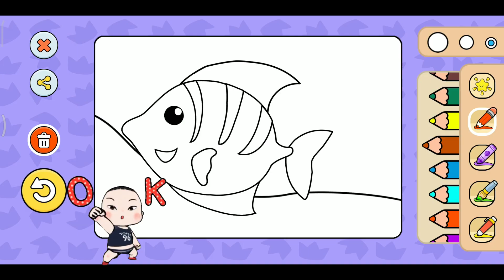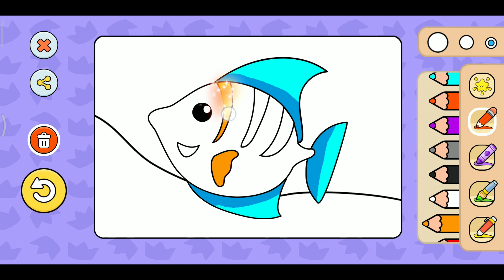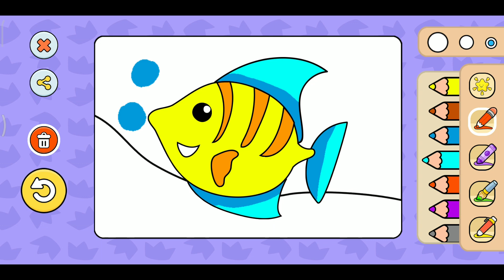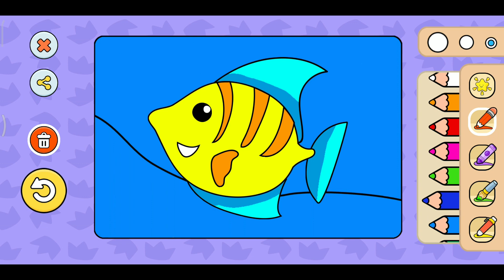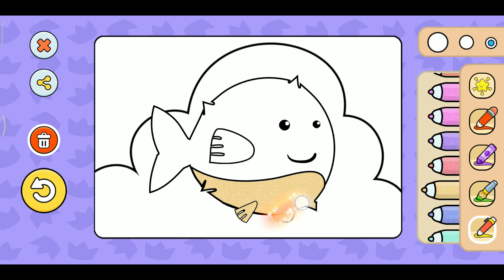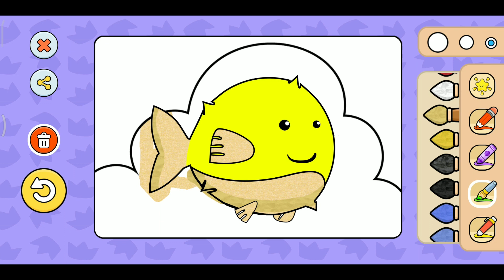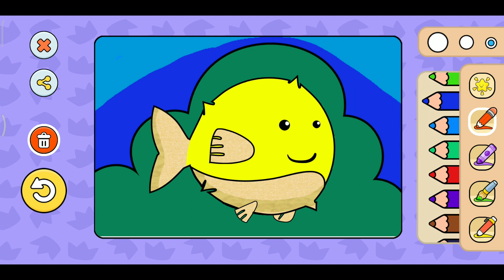How to Draw Yellow Fish - with Kids Songs and Baby Songs - Bedtime Stories Nursery Rhymes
In this channel we provide a lot of content about bedtime stories. Children stories are not only about stories, but we also create content for baby songs, kids songs, nursery rhymes, kids videos for kindergarten, and of course educational videos for kids about how to draw how to color educational videos for toddlers about simple building forms, so we have provided it complete. follow along and don't forget to subscribe